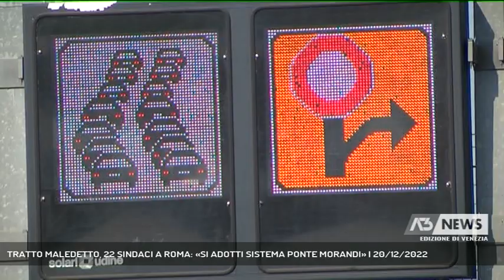TRATTO MALEDETTO, 22 SINDACI A ROMA: «SI ADOTTI SISTEMA PONTE MORANDI» | 20/12/2022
A3 NEWS Venezia 20/12/2022 - PORTOGRUARO - Ennesimo incidente lungo l’autostrada A4, alla vigilia dell’incontro, a Roma, con i sindaci del veneto orientale per discutere della terza corsia. _____________ || Saranno 22 i sindaci del veneto orientale che domani andranno a Roma per chiedere un’accelerazione dei lavori per la realizzazione della terza corsia lungo l’autostrada A4, nel tratto maledetto, che va da San Donà a Portogruaro, teatro di gravi incidenti. L’ultimo, stamane poco dopo le 7 nel tratto compreso tra Latisana e Portogruaro in direzione Venezia. Due tir si sono scontrati e una persona è rimasta gravemente ferita. La proposta, condivisa anche alla fondazione Think Tank Nord Est, formata da imprese e associazioni di categoria tra Veneto e Friuli, che però vuole sia coinvolto anche il ministro Salvini, è quella di adottare il cosiddetto metodo Genova. - Intervistati ANDREA CERESER (SINDACO DI SAN DONA' DI PIAVE), FLORIO FAVERO (SINDACO DI PORTOGRUARO) (Servizio di Ilaria Marchiori) - Segui Antenna Tre anche sul digitale terrestre! Visita il sito